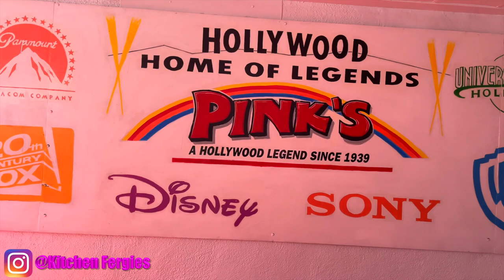🇯🇲JAMAICAN VLOGS🇯🇲MY HOT DOG VLOG AT PINK IN LOS ANGELES🇺🇸 Established Since 1939 😳😳😳